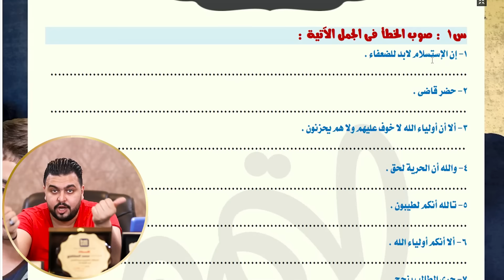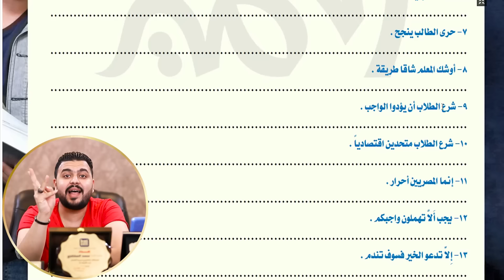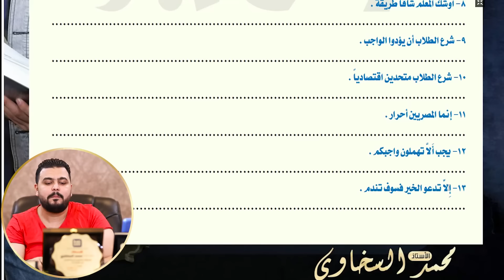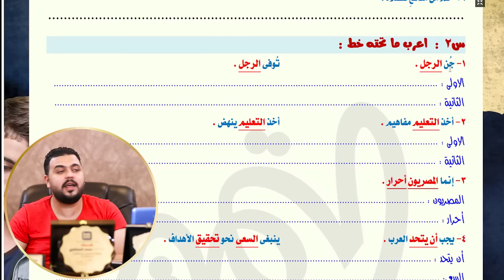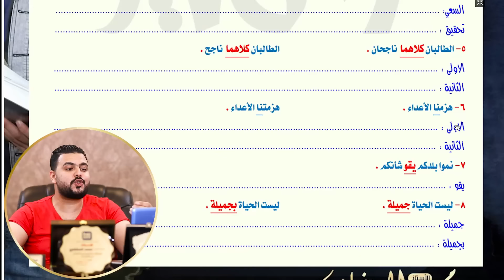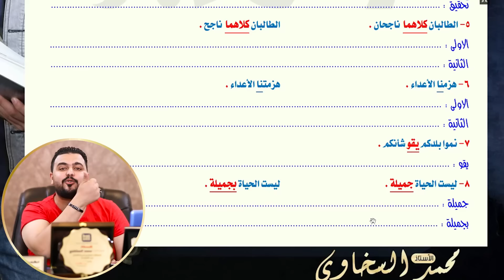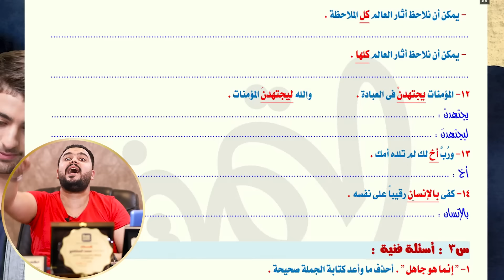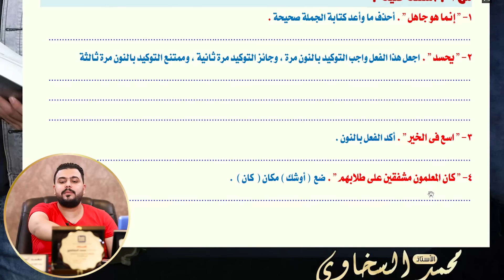النحو - مراجعة نهائية | نظام حديث 2021 - الصف الثالث الثانوي